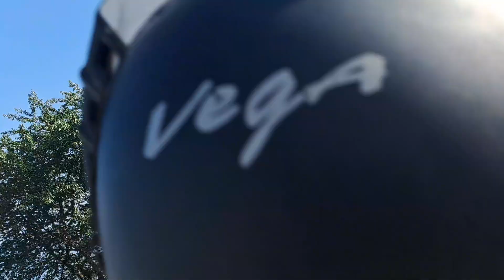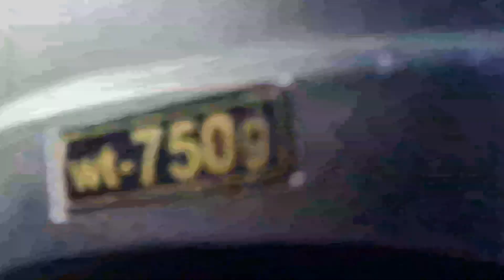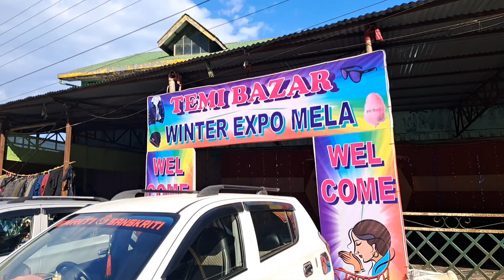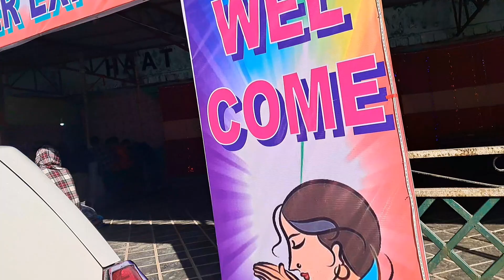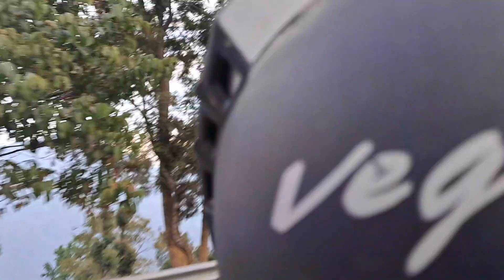FIRST TIME EXPLORING TEMI BAZAR/ WINTER MA TEMI KO WEATHER 😶‍🌫️/TRAVELLING VLOG /TEMI TEA GARDEN